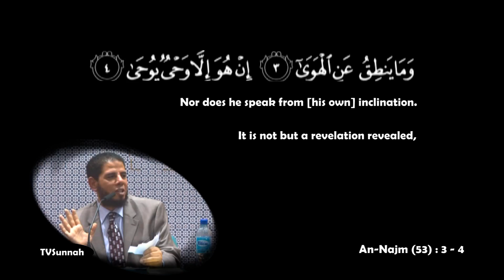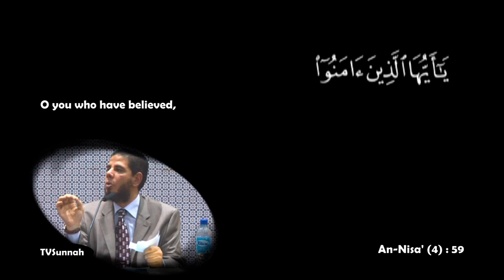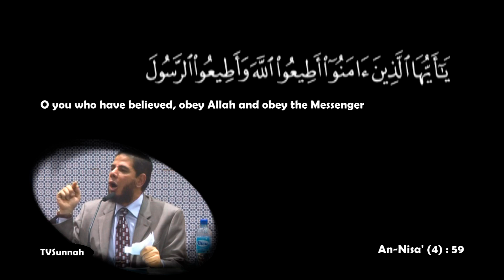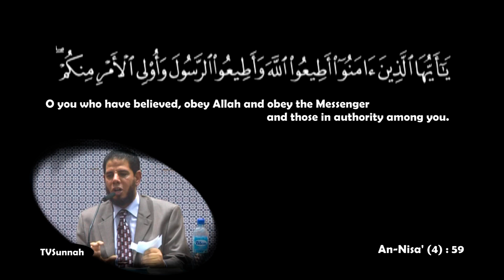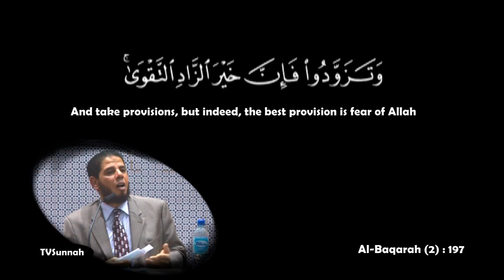QA2 Father upset with the beard